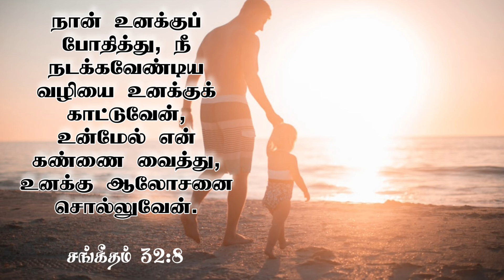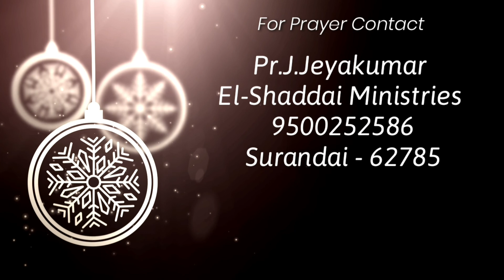Toward the Goal|tamil christian short message|today promise word|Psalm 32:8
Daily devotion
El-Shaddai Ministries

Pastor. J.Jeyakumar
El-Shaddai ministries

Daily devotion
El-Shaddai Ministries

Pastor. J.Jeyakumar
El-Shaddai ministries

Psalm 32:8
Today devotional
Morning devotion
daily devotional
Today devotional
Morning devotion
daily devotional